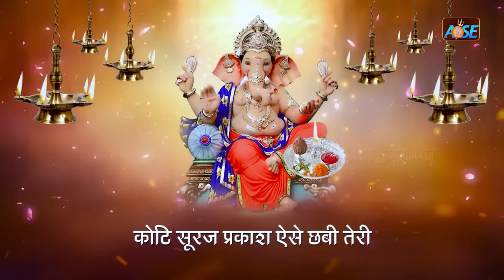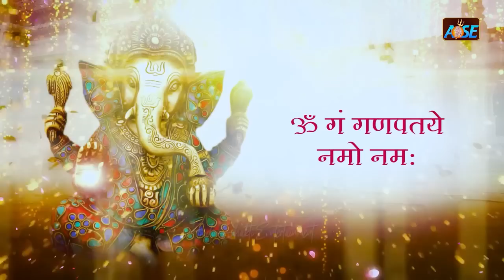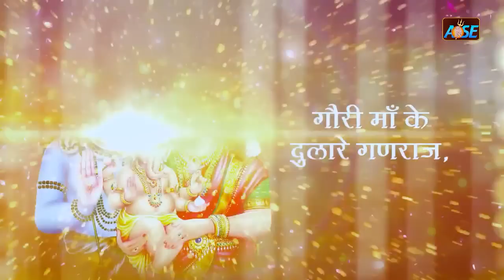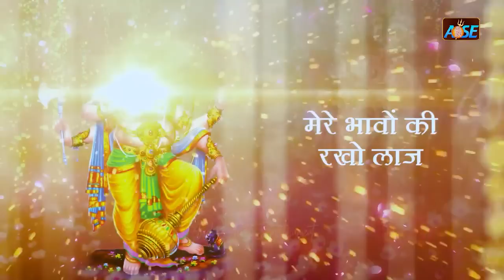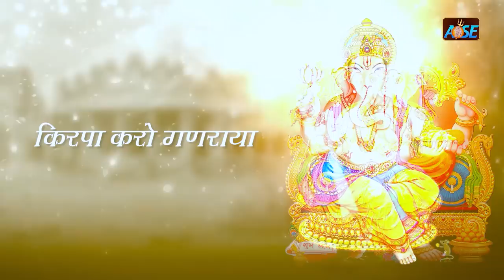2023 नॉनस्टॉप गणेश भजन | New Ganesh Bhajan 2023 | Ganesh Bhajans | Ganesh Songs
2023 नॉनस्टॉप गणेश भजन ~ New Ganesh Bhajan 2023 ~ Ganesh Bhajans ~ New Bhajan 2023~ Ganesh Songs
Nonstop Ganesh Bhajan || नॉनस्टॉप गणेश भजन | Ganesh Songs | Ganesh Bhajan | Ganesh Chalisa | Bhajan